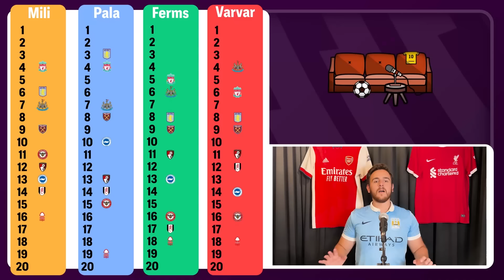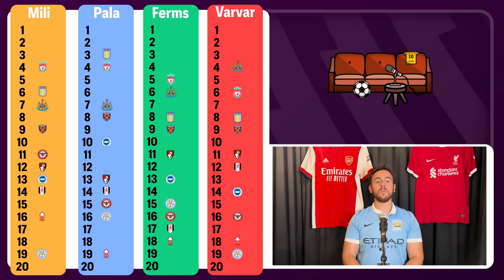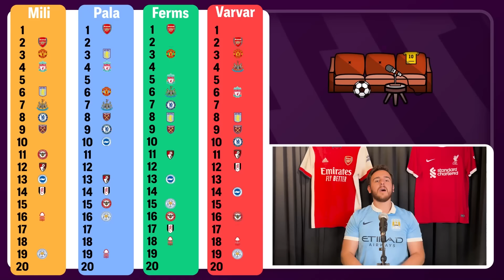OUR 24/25 PREMIER LEAGUE PREDICTIONS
Welcome to our PREMIER LEAGUE PREDICTIONS for the 24/25 season! This year's PL is looking more competitive than ever. Who made the best predictions? Where is your favourite team gonna finish? What Do you wanna see next? Let Us Know... And Don't Forget... ROAD TO 1 MIL SUBS STARTS NOW!

Music from Uppbeat (free for Creators!)